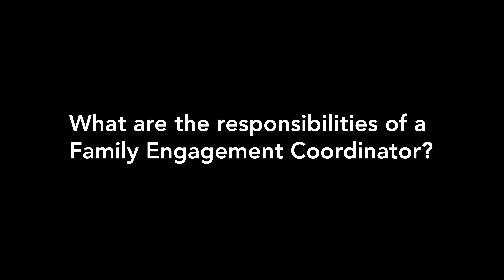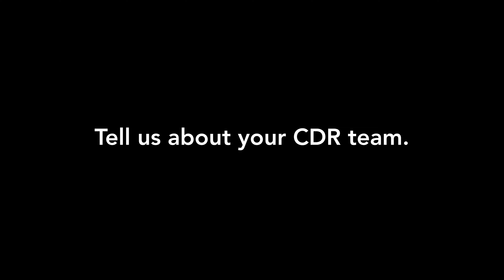Alberto Mora - CDR Employee Spotlight - August 2022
Alberto has always been someone who brings a positive attitude to work and has a positive impact on those around him. He is all about teamwork, and he models this through his ability to work with all types of people, by fostering relationships in a professional manner, by meeting people where they are at and by listening to understand. He is a stellar example of our YES Commitment.

His peers shared that working with Alberto has been a blessing for their team, and that Alberto is their “voice of reason.” In addition, they also shared that he brings laughter to the team and that they appreciate his knowledge and wisdom.

Many staff have shared that it is a pleasure working with Alberto. He is genuine, kind, and helpful. His door is always open to talk to and he is patient and provides excellent insight and guidance. Alberto is an asset to CDR Head Start and a loyal Dodger fan!